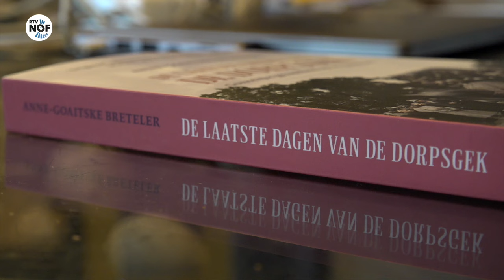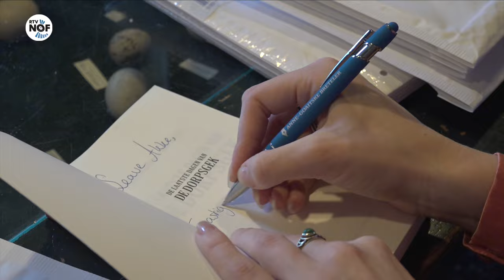Anne-Goaitske Breteler doorbreekt taboe op mentale gezondheid op het platteland